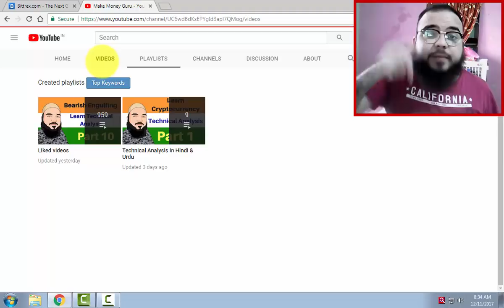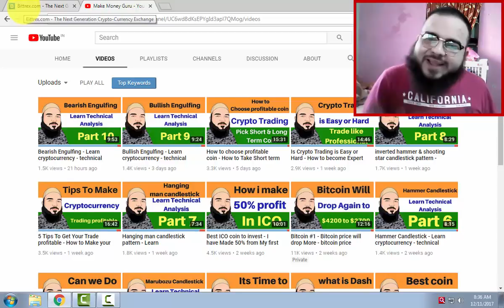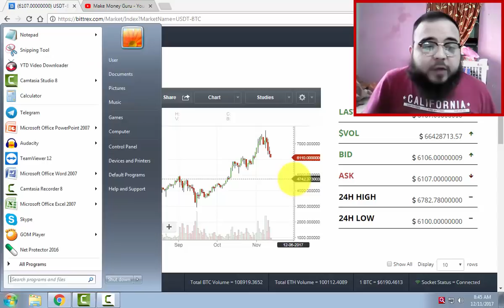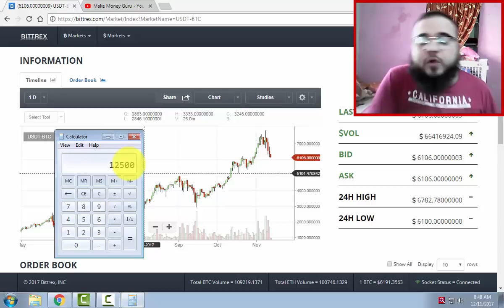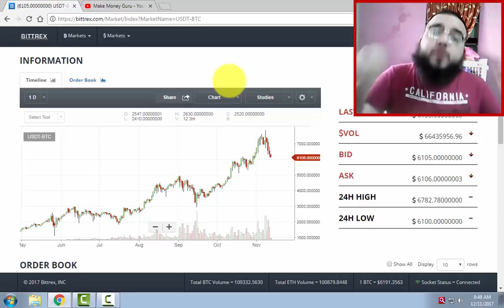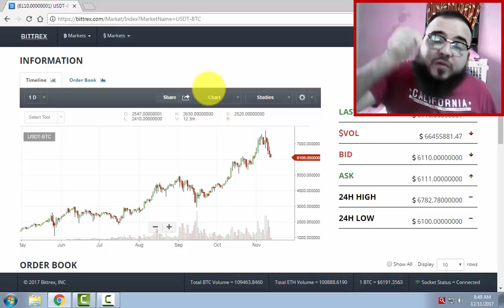Bitcoin #1 - Bitcoin banned in india 2017 - bitcoin price prediction - Bitcoin price drop till where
Adil khan